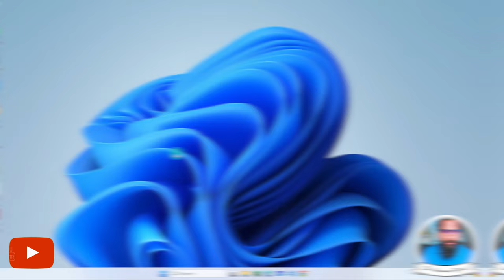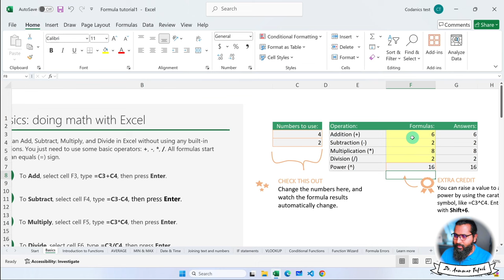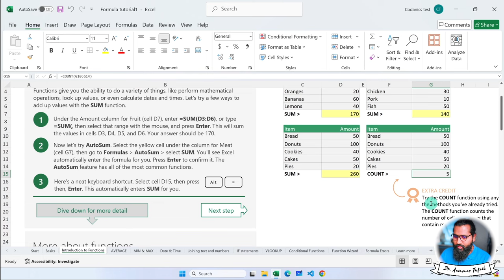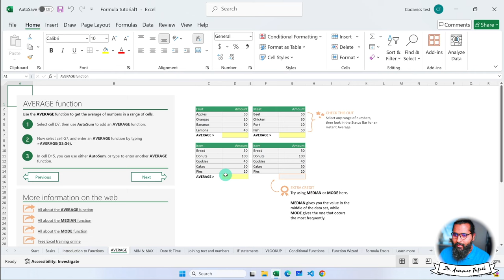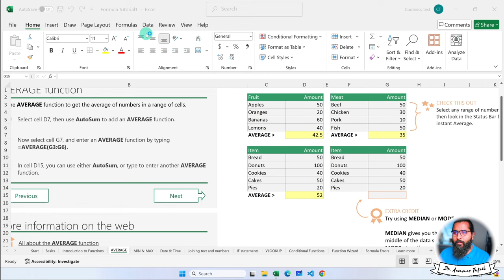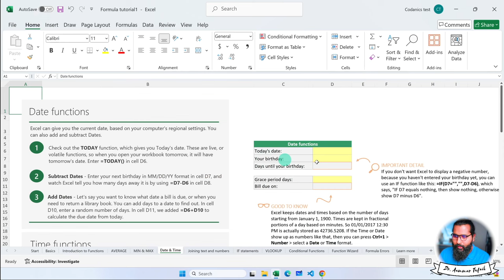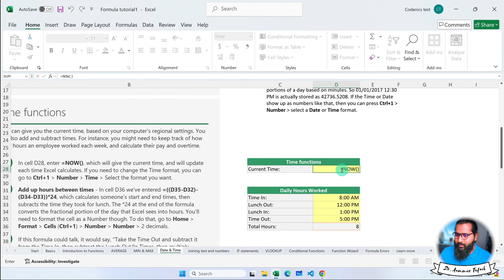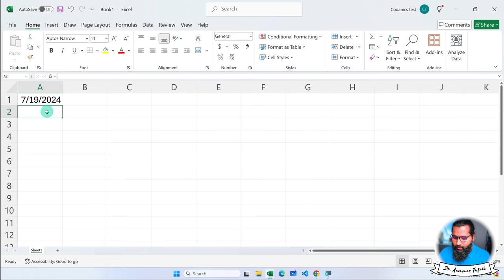MS Excel Tips | Formula Basics to Intermediate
Register guidelines:
Video Description:
In this video, we’ll guide you through essential MS Excel tips, covering formula basics to intermediate level techniques. Whether you’re just starting with Excel or looking to enhance your skills, this tutorial is perfect for you.

What You’ll Learn:

Understanding Excel formulas and functions
Basic arithmetic operations in Excel
Using common functions like SUM, AVERAGE, and COUNT
Implementing IF statements and logical functions
Working with VLOOKUP and HLOOKUP
Introduction to INDEX and MATCH functions
Tips for troubleshooting and debugging formulas
Key Highlights:

Learn the fundamentals of Excel formulas
Master intermediate techniques to boost your productivity
Practical examples and real-world applications
Tips and tricks to enhance your Excel efficiency
Why Excel Formulas Matter:
Excel formulas are powerful tools that help automate calculations, analyze data, and make your workflow more efficient. Understanding these formulas can significantly improve your productivity and data management skills.